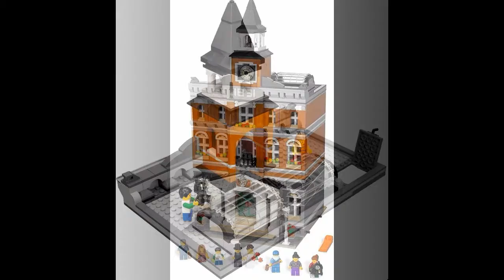Lepin 15003 Town Hall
Lepin 15003 Town Hall, 2859 parts.